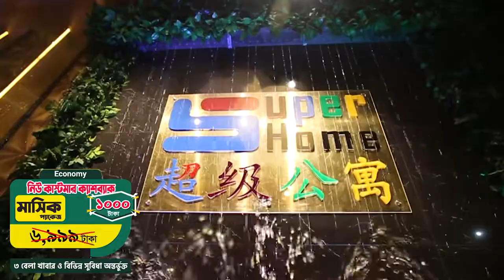নতুন বছরের শুভেচ্ছা সবাইকে | আমাদের বুকিং চালু হয়ে গিয়েছে | 1/3/7/15 days & monthly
যারা অল্প খরচে আমাদের সেবা নিতে চান তাদের  জন্য নিয়ে আসা হয়েছে ইকনমি প্যাকেজ।  মাসে মাত্র ৬৯৯৯ টাকায় পাওয়া যাবে ৩ বেলা খাবার, এসি রুম, ফ্রি লন্ড্রি সার্ভিস, ওয়াইফাইসহ ৩০টিরও বেশি সুবিধা।

"সুপার হোমে" রয়েছে রকমারি  প্যাকেজ, যেখানে আপনার পছন্দ মত বেছে নিতে পারেন।
🎁 সিঙ্গেল রুম/ ডাবল রুমে ফুল ফার্নিচার, ফ্রিজ, টিভি, সোফাসহ ভিআইপি প্যাকেজঃ
🎁 ২/৩/৪ জনের রুমে আলমারি, টেবিল এবং কমন রুমে টিভি সোফাসহ এক্সক্লুসিভ প্যাকেজঃ
🎁 অল্প খরচে মাল্টি ফাংশনাল বেডে রয়েছে ইকনমি প্যাকেজঃ **করোনা পরিস্থিতিতে কজি ও ইকনমি বেডে ৫-৬ জনের বেশি রাখা হচ্ছে না।

New Customer Cashback rent is given below (Economy package):
1 Day Package- 399 Tk. (No extra fee needed)
3 Days Package- 1,499 Tk. (No extra fee needed)
7 Days Package- 2,499 Tk. (No extra fee needed)
15 Days Package- 4,499 Tk. (No extra fee needed)
30 days package- 7,999 Tk. (No extra fee needed)

1 Day Package- 499 Tk. (No extra fee needed)
3 Days Package- 1,799 Tk. (No extra fee needed)
7 Days Package- 3,499 Tk. (No extra fee needed)
15 Days Package- 5,499 Tk. (No extra fee needed)
30 days package- 8,999 Tk. (No extra fee needed)

1 Day Package- 699 Tk. (No extra fee needed)
3 Days Package- 2,399 Tk. (No extra fee needed)
7 Days Package- 4,499 Tk. (No extra fee needed)
15 Days Package- 6,499 Tk. (No extra fee needed)
30 days package- 9,999 Tk. (No extra fee needed)

*** who never ever booked into any of our branches can avail this offer.
শর্ত প্রযোজ্য

তাছাড়া আমাদের রয়েছে সিঙ্গেল বা ডাবল রুমের ভিআইপি প্যাকেজ, ২/৩/৪ জনের এক্সক্লুসিভ প্যাকেজ, ৪/৬/৮ জনের এলিগেন্ট প্যাকেজ ও  ৬/৯ জনের কজি প্যাকেজ। সকল পেকেজের সাথেই ৩ বেলা খাবার ও ৩০টি সেবা অন্তর্ভুক্ত।